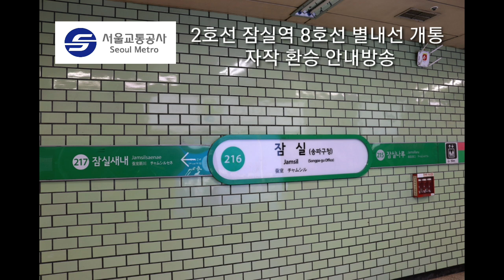[그리나래] 🚉 서울교통공사 2호선 🚉 잠실역 8호선 별내선 자작 환승 안내방송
8월 10일 토요일에 개통할 예정이었던
서울교통공사 2호선 잠실역
8호선 별내선 자작 환승 안내방송 입니다.
실제 녹음될 음원과 다소 차이가 있을 수 있습니다.